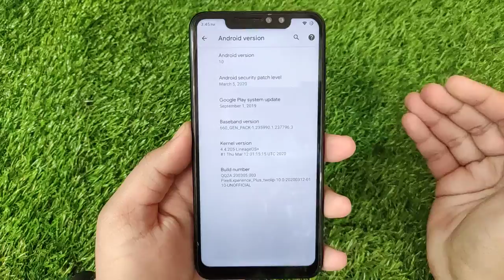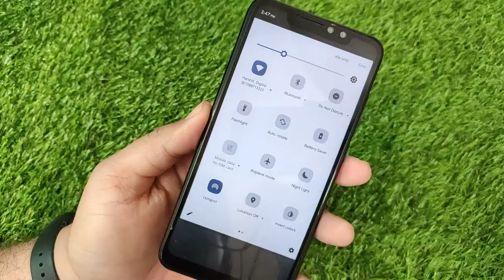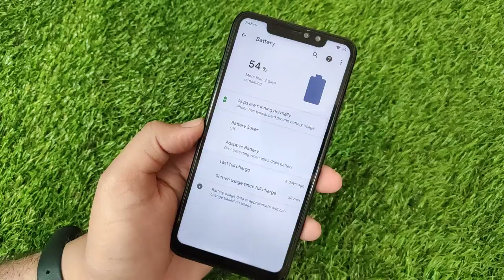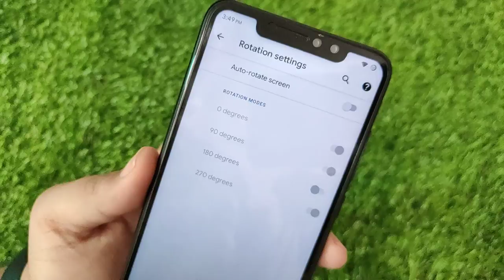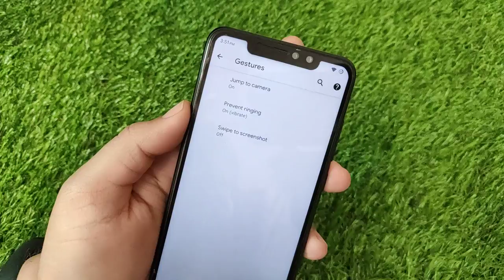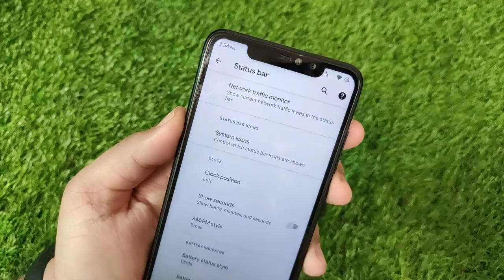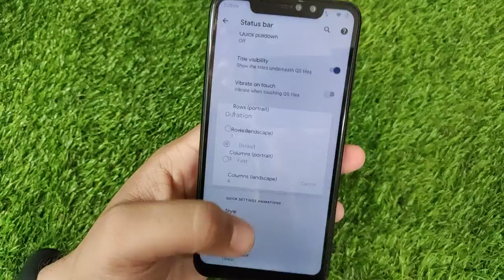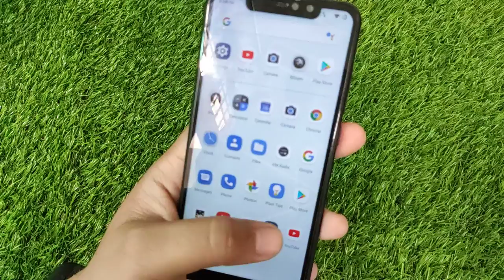Pixel Experience Plus Redmi Note 6 Pro | OTA Support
Download Pixel Experience Plus Update Redmi Note 6 Pro-